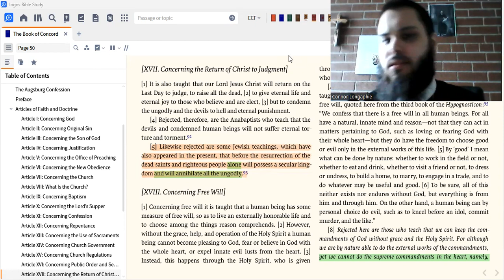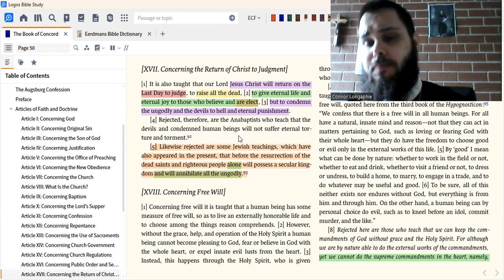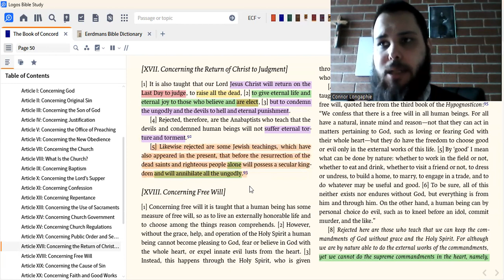Augsburg Confession Article 17: Christ's Return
It is also taught that our Lord Jesus Christ will return on the Last Day to judge, to raise all the dead, [2] to give eternal life and eternal joy to those who believe and are elect, [3] but to condemn the ungodly and the devils to hell and eternal punishment.
[4] Rejected, therefore, are the Anabaptists who teach that the devils and condemned human beings will not suffer eternal torture and torment.
[5] Likewise rejected are some Jewish teachings, which have also appeared in the present, that before the resurrection of the dead saints and righteous people alone will possess a secular kingdom and will annihilate all the ungodly

Robert Kolb, Timothy J. Wengert, and Charles P. Arand, The Book of Concord: The Confessions of the Evangelical Lutheran Church (Minneapolis, MN: Fortress Press, 2000), 50.